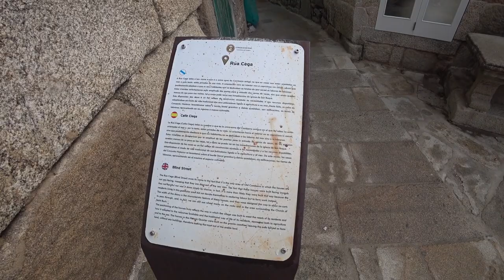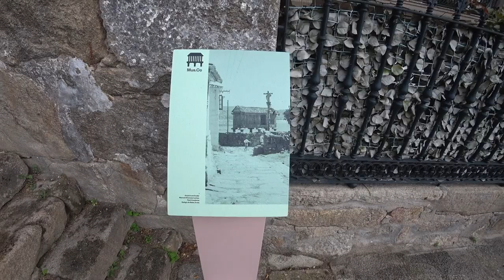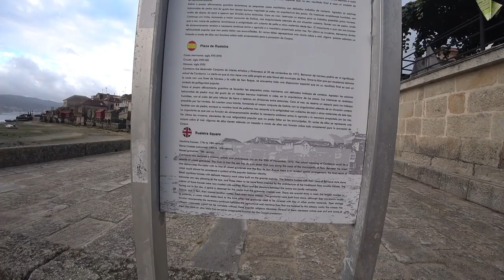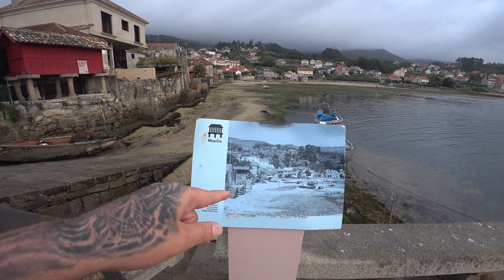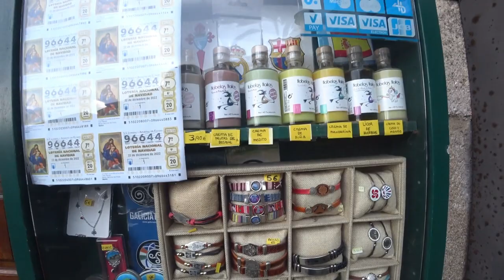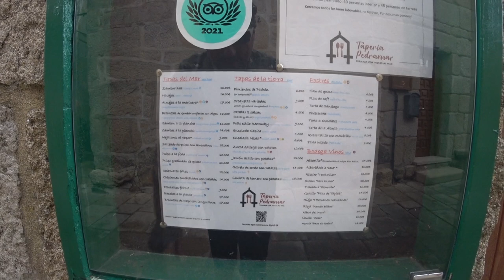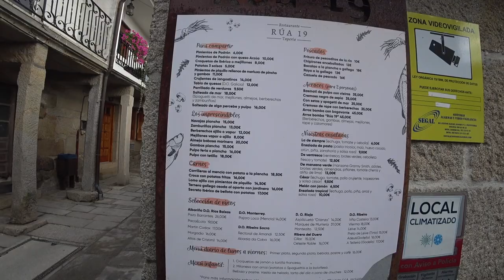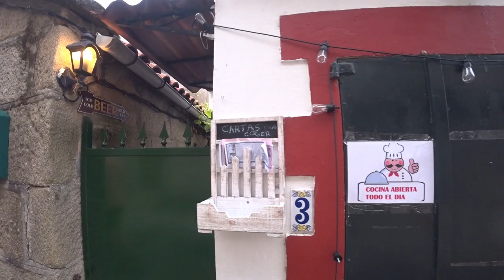🏛🌾 Venham Comigo Visitar Combarro, Espanha 🇪🇸 | EP 92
👉🏻 Fica a 45 min de Portugal e de Santiago de Compostela. HÓRREOS em COMBARRO, PONTEVEDRA, A ALDEIA MAIS BONITA da Galiza. 🌟🇪🇸

O mais característico de Combarro são os seus hórreos. Estas construções, típicas das zonas rurais da Galiza e das Astúrias, serviam e ainda servem para armazenar cereais e alimentos, como carne e peixe. 🌾🥩🐟 Combarro tem nada mais e nada menos que 60 hórreos, dos quais 30 estão alinhados de frente para o mar. 🌊🏘️ É precisamente este vídeo dos hórreos com vista para o mar que tornou esta pequena cidade famosa.

Antigamente, era necessário deslocar-se em barcos para os campos, por isso costumava-se colocar os hórreos ou palheiras numa zona acessível e bem localizada para poder armazenar a colheita em menos tempo e com menos esforço. 🚤📦

Pueblo de Combarro:

Um vilarejo encantador 🌟
Arquitetura tradicional da Galiza 🏛️
Sem dúvida, uma das mais belas cidades costeiras da Galiza 🏖️
Tarde inesquecível 🌅
Vila piscatória 🐠
Transporta para a época medieval 🏰
Uma agradável surpresa a visita a este lugar 🎉
É um grande prazer poder passear e observá-los. É um lugar mágico. ✨
Também faz parte do Caminho de Santiago (Camino) 🚶‍♂️
Ruas limpas e possibilidade de visitar vários recantos da localidade 🚶‍♀️
Onde se guardavam os grãos na Idade Média 🌾
Lugar super pitoresco, a parte histórica é linda com suas ruas estreitas beira-mar e os espigueiros (horreos, canastro) são idênticos ao que encontramos em Portugal. 🇵🇹🏘️

[📍] 00:00 ◀ Localização
[⛲] 00:38 ◀ Praça da Fonte 🌳
[🚶‍♂️] 01:37 ◀ Rua da Fonte
[🏖️] 02:40 ◀ Praia 🛖
[💦] 04:54 ◀ Fonte Pública
[📷] 05:50 ◀ Foto Antiga
[🌾] 06:58 ◀ Espigueiros na Praia 🛖
[🐦] 08:24 ◀ Gaivota
[🌿] 09:28 ◀ Erva da Salema
[⛵] 10:19 ◀ Barco-a-remos
[📸] 10:57 ◀ Foto Antiga
[💰] 11:52 ◀ Restaurante Preços
[🛍️] 12:52 ◀ Loja de Recordações
[🏛️] 14:04 ◀ Praça Peirão de Chousa
[💲] 14:42 ◀ Restaurante Preços
[📷] 15:30 ◀ Foto Antiga
[🏪] 16:11 ◀ Loja
[💸] 16:48 ◀ Restaurante Preços
[🌊] 17:12 ◀ Preços Atividades Aquáticas 🚣‍♀️
[📸] 18:31 ◀ Foto Antiga
[📷] 19:01 ◀ Foto Antiga
[🎨] 19:24 ◀ Grafitti

▼ 🌄  *ASSISTA A OUTRA SÉRIE DE VIAGENS* ▼
🎒 *Links para os melhores equipamentos e produtos de viagem que amamos!* 🥾

Obrigado por nos apoiar comprando nestes links! Ganhamos uma comissão quando você faz isso (sem qualquer custo adicional para si), e isso nos ajuda a continuar a criar ótimo conteúdo. 😎